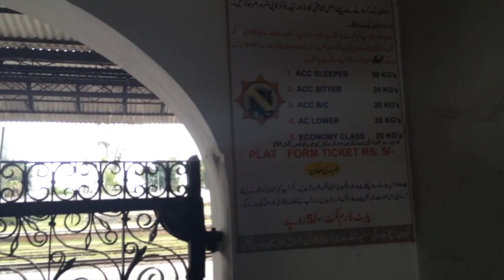Down the Grand Trunk Road in a Coaster - Jhelum Railway Station and Sunset by Rail Punjab 2015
Travelling by Road through GT Road (Grand Trunk Road) Towns is an experience! I loathed it.
The "Coaster" is basically a knackered form of local transport - some might might it quite fun!
The GT Road goes from Peshaware in the North West Frontier to Calcutta in the far East.
Plenty of sights and sounds and things to see and photograph around the dusty roads and bus depots and bazaars.
Here I also travel back by Rail